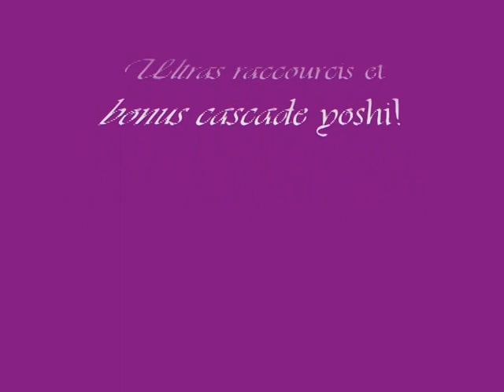[mkwii] ultras raccourcis dont supermarché coco.avi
Ultras raccourcis de 4 cicuits: supermarché coco, mine wario, volcan grondant, gorge champignon et bonus cascades yohi(petit trick cool)! bonne video.